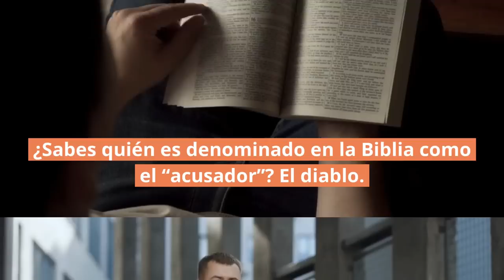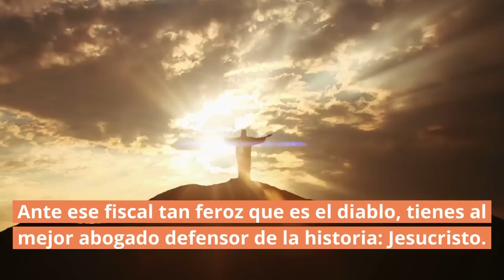👆🏻 Tan solo un 1%... | Devocional Diario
Bienvenido a "¡Eres un Milagro!", un nuevo formato en vídeo de Un Milagro Cada Día.

00:00 Intro
00:15 Bienvenida
00:50 Devocional Diario
03:20 Reflexión Práctica
09:49 Musica Cristiana: Padre Nuestro (Bethel Music en Español) | Lakepointe en Español
14:12 Oración y Despedida